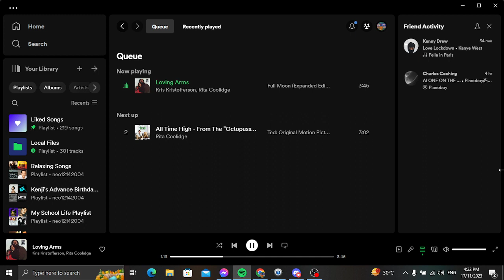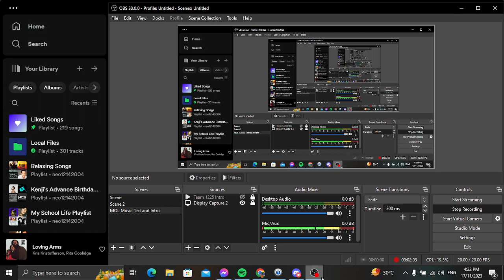Memories of Love Music Test for Friday Livestream (November 17)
This week of Memories of Love Segment this is a test for Friday Livestream November 17. If I got copyright, blocked or muted.

Song I Do Not Own:

Loving Arms - Kris Kristofferson and Rita Coolidge